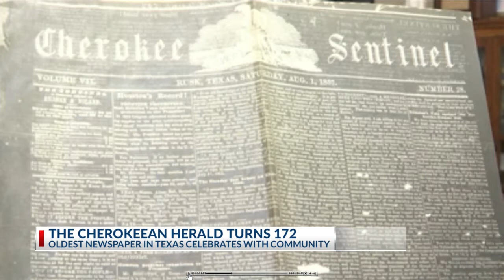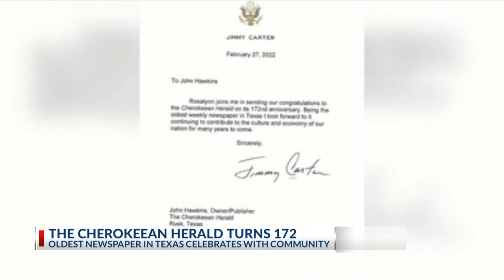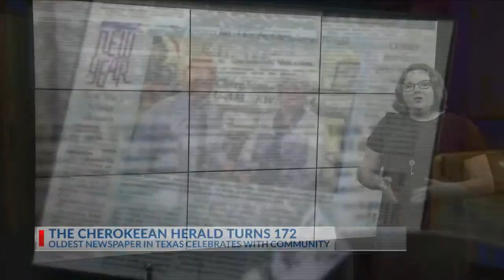Cherokeean Herald celebrates 172nd anniversary with Cherokee County community